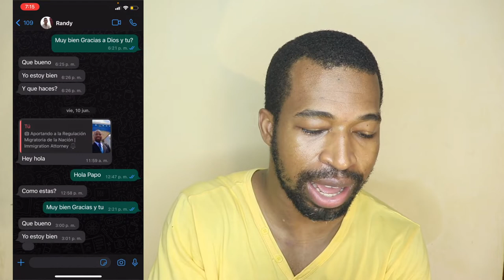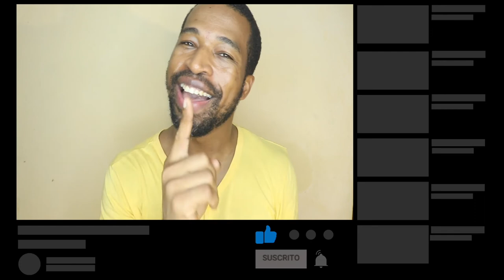Trucos para Whatsapp iPhone 2022 -ÚTILES -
Este video se trata de trucos para whatsapp  iphone 2022

📷 EQUIPO:
⇢ Cámara : Canon t7i.
⇢ Programa para editar: Final Cut Pro.
⇢ Computador: MacbookPro 2017.